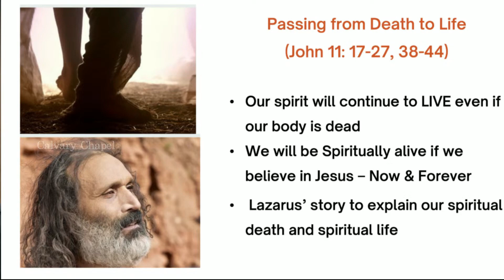"P120 - Passing from Death to Life - Tamil/Kannada"